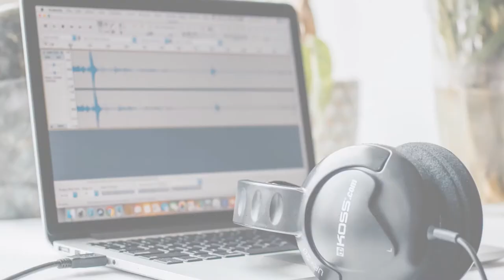Voci dal coro: la diversità diventa unione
Voci dal coro: puntata 12

«Tutti cantano la stessa musica. La diversità diventa unione, diventa Chiesa». Gianni, corista della parrocchia dei Santi Martiri dell'Uganda, nella puntata di oggi riflette su quanto detto da monsignor Marco Frisina durante la serata finale del Festival dei cori parrocchiali, Cantate Inni con Arte, il 6 novembre 2021.

Scopri come partecipare alla quinta edizione del Festival, il prossimo 5 novembre, alla Chiesa Nuova, su